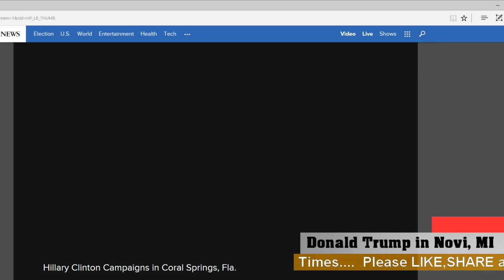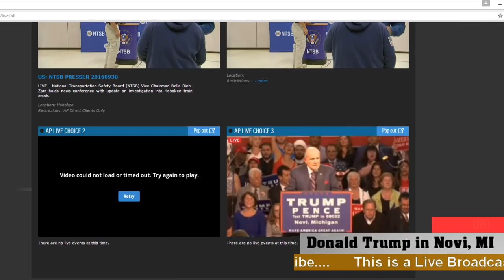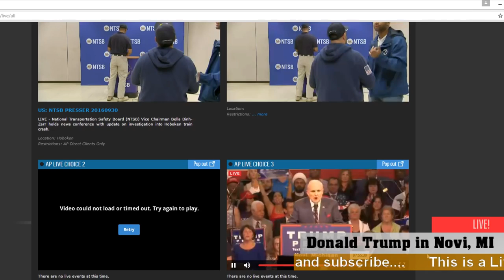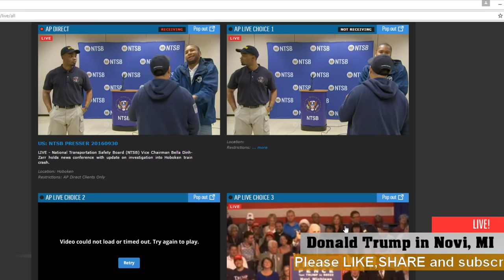Live Stream:Donald Trump Rally in Novi, MI (9 30 16)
Friday, September 30, 2016: Full replay of the Donald J. Trump for President rally in Novi, MI at ​Suburban Collection Showplace. Live coverage begins at 5:00 .

Friday, September 30, 2016: Full replay of the Donald J. Trump for President rally in Novi, MI at ​Suburban Collection Showplace. LIVE Stream: Donald Trump .

Republican Candidate Donald Trump is holding a campaign rally at the Suburban Collection Showplace, Novi, Michigan. trump novi trump novi rally 'trump .

Donald trump LIVE stream in Novi, MI (9-30-16) Last news Video- Next trump Rally: .